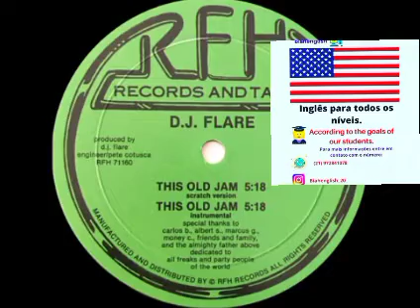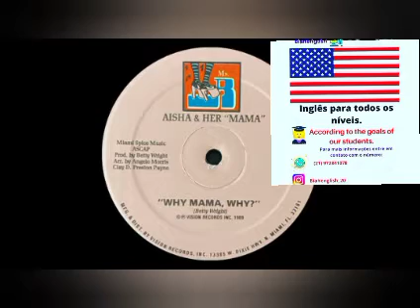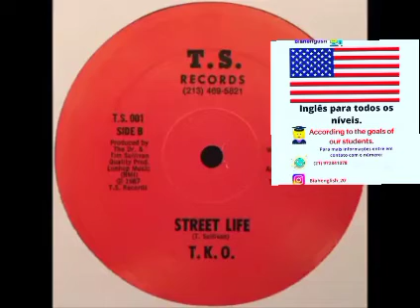(TM👍) FUNK DAS ANTIGAS. Vol 5. Apoio:Canal Biah English no YouTube🇺🇸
Apoio: Biah English🇺🇸
Inglês de Fácil entendimento.